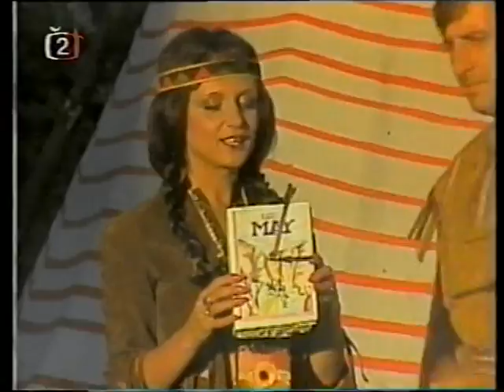Petra Janů - Vzácné návštěvy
Já se vůbec nebojím, když jsem sama v pokoji
A nejdu hned spát, smím ještě si hrát
Tajně přijde Vinnetou s dámou z krásných sonetů
a Gerta i Kaj mi vyprávějí báj.

Moje vzácné návštěvy se tu sem tam objeví
Právě jdou, jsou ve dveřích
U mne zas to bude žít
Stačí pouze otevřít, ááá, pár knížek svých.

Když mně trápí samota, pozvu dona Quichota
A kapitán Flint mně učí pár fint
Mladík v ? gaskoně sedá právě na koně
A můžu si snít, že za mně jde se bít.

Jak si stránky prohlížím, je tu náhle šťastný Jim
Pak otvírám dům třem kamarádům
Manon, kráska z Aratu, skryla růži do vlasů
S ní Nezval tu byl a dal mi devět sil.